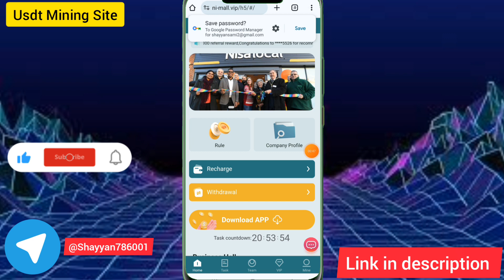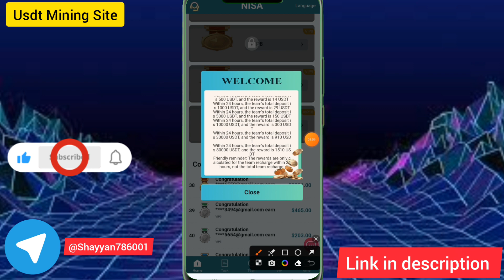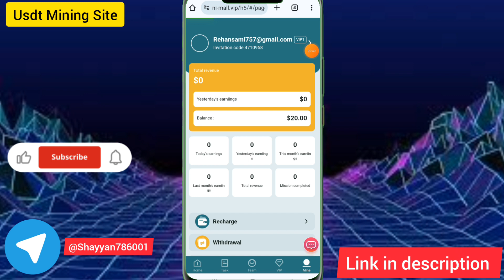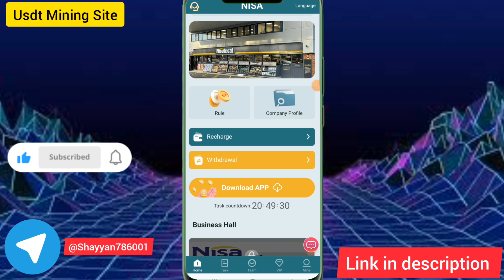New Usdt Order Grabbing Site| The Best Usdt Investment SIT| Earn Daily 10USDT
Return on Deposit:
VIP1: Recharge  7 USDT to become a VIP-1 shareholder, earn 2.3 USDT every day
VIP2: Recharge 37 USDT to become a VIP-2 shareholder, earn 13 USDT every day
VIP3: Recharge 157 USDT to become a VIP-3 shareholder, earn 53 USDT every day
VIP4: Recharge 457 USDT to become a VIP-4 shareholder, earn 153 USDT every day
VIP5: Recharge 847 USDT to become a VIP-5 shareholder, earn 283 USDT every day
VIP6: Recharge 1387 USDT to become a VIP-6 shareholder, earn 463 USDT every day
VIP7: Recharge 2287 USDT to become a VIP-7 shareholder, earn 763 USDT every day
VIP8: Recharge 4687 USDT to become a VIP-8 shareholder, earn 1563 USDT every day
VIP9: Recharge 7897 USDT to become a VIP-9 shareholder, earn 2633 USDT every day
VIP10: Recharge 14967 USDT to become a VIP-10 shareholder, earn 7833 USDT every day

Example: Team A recharge 1,000 USDT, gets a 15% deposit, 150 USDT!
Example: Team B recharge 1,000 USDT, gets 7% m1argin, 70 USDT!
Example: Team C recharge 1,000 USDT, gets 3% margin, 30 USDT!

For example: recharge 300  USDT within 24 hours, reward 15  USDT
For example: recharge 500  USDT within 24 hours, reward 35  USDT
For example: recharge 1000 USDT within 24 hours, reward 105 USDT
For example: recharge 3000 USDT within 24 hours, reward 315 USDT
For example: recharge 5000 USDT within 24 hours, reward 800 USDT
For example: deposit  8000 USDT within 24 hours, reward 1000USDT

"Target Corporation Mall authorizes all promoters to share on major platforms, not limited to any platform!"

For example: recharge 8,000 USDT within 24 hours, reward 1,000 USDT
For example: recharge 15,000 USDT within 24 hours, reward 2,000 USDT
For example: recharge 30,000 USDT within 24 hours, reward 5,000 USDT